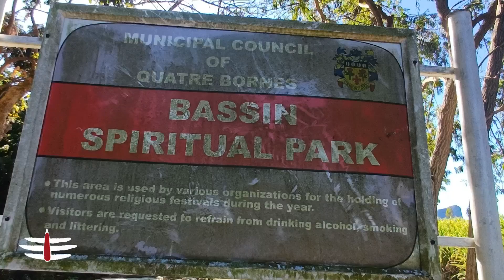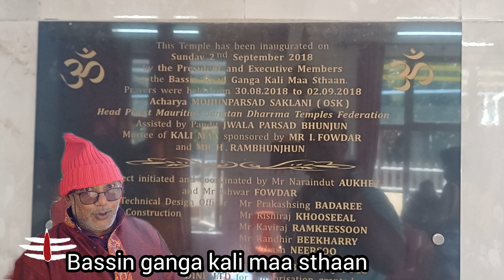bassin road ganga kali maa staan